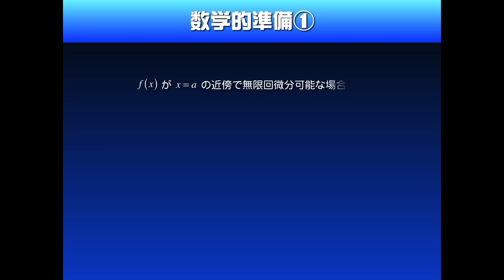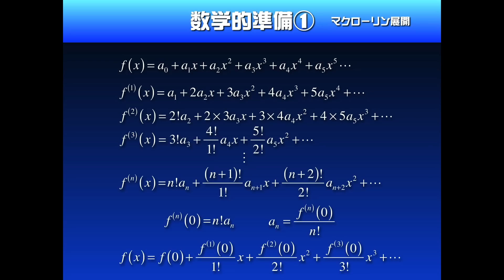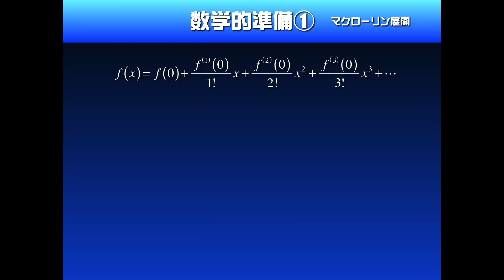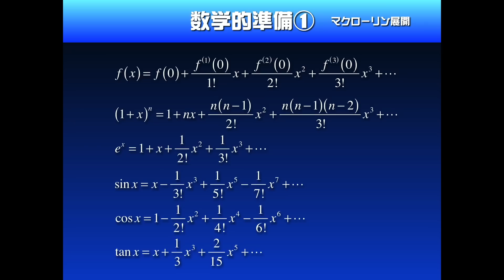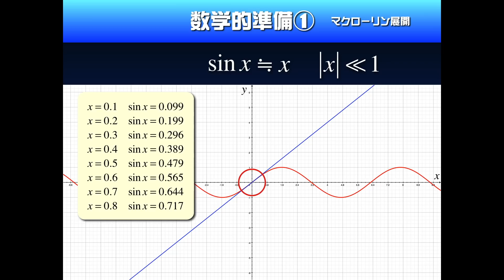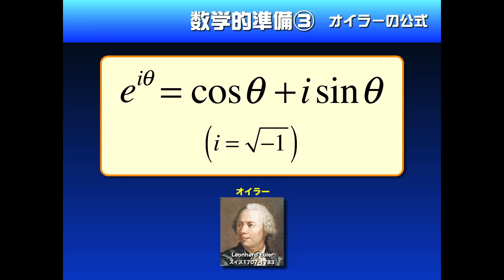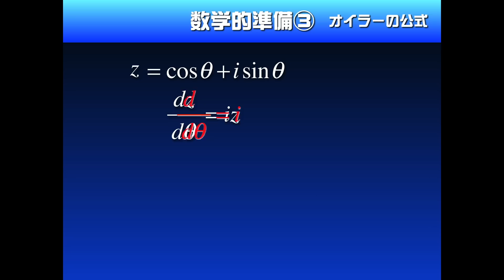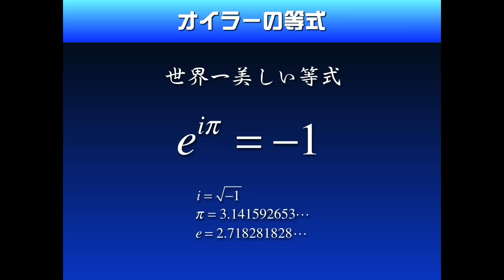やりすぎ！高校物理【再構築版】力学導入８−３ 微分方程式を解くための準備｜テイラー展開・マクローリン展開とオイラーの公式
【注意】「やりすぎ！高校物理」は、余裕のある受験生を対象として制作しています。受験間際で余力のない受験生は、受験日程がすべて終了した後に視聴するようお願いします。「ハイレベル高校物理」のみで高校物理のすべてがマスターできるようにデザインされていますので、決して無理をしないようにお願いします。

【制作年と経緯】この動画は2018年に制作された動画です。リリース時から無料で公開され、現在に至ります。

【動画の画質】画質選択は1080pHDを、再生速度は1倍速〜1.5倍速に設定することをおすすめします。こちらの動画はハイビジョン画質のもので、大型モニタへの表示にも耐える画質で出力されたものです。